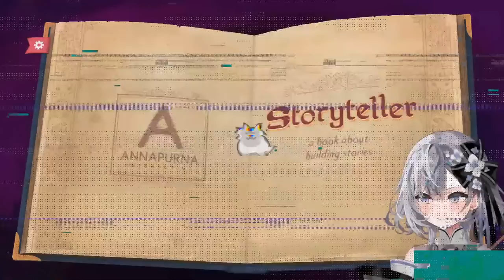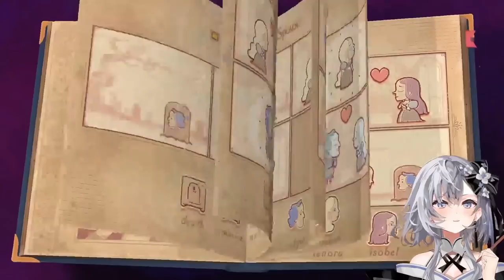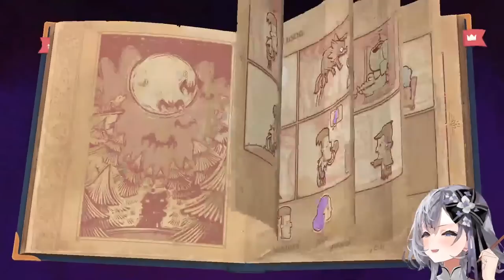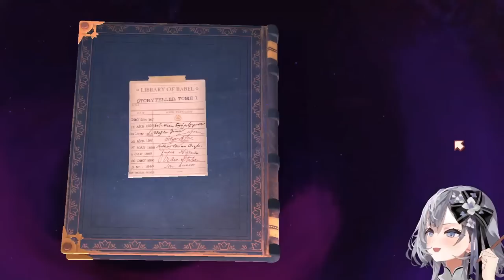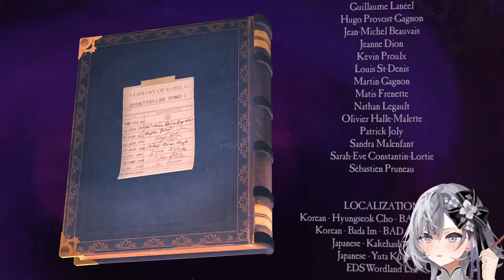【Storyteller】Writing my own fanfic!!! Life and death.....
This game is being streamed and monetized after confirmation with Annapurna Interactive.
本ゲームは Annapurna Interactive の確認を得た上で配信・収益化を行なっております

- ̗̀ ❤︎‬‪  ̖́-    Rules / Peraturan
【ID】Aturan yang perlu diingat saat streaming sedang berlangsung:
1) Harap bersikap baik dengan sesama penonton dan berkomentarlah dengan bahasa yang sopan.
2) Dimohon untuk tidak melakukan diskusi diluar topik pada kolom komentar.
3) Dimohon tidak melakukan spam dalam bentuk apa pun.
4) Dimohon untuk tidak mengumpat, mencela, atau berbicara dengan bahasa yang kasar.
5) Dimohon untuk jaga sikap saat komentar dan mohon jangan komentar hal-hal sensitif yang berbau SARA, politik, NSFW, dll.
6) Dimohon untuk tidak berdiskusi satu sama lain di waiting room.
7) Dimohon untuk tidak memberi komentar tentang Vtuber lain maupun streamer lain di waiting room/saat livestream apabila tidak dimulai lebih dulu oleh Vtuber yang sedang streaming karena bersifat kurang sopan.

【EN】Notice during the stream:
1) Please be nice with each other and comment using polite words.
2) Please keep the chat on-topic in relation to the stream.
3) Please do not spam.
4) Please do not swear, bash, or talk with any kind of foul language.
5) Please refrain from commenting about sensitive topics such as race, politics, NSFW, etc.
6) Please do not do any discussion in the waiting room.
7) Please do not mention or give any comment about other Vtubers or streamers during the livestream if the topic isn't started first by the current streamer first because it would be considered impolite.

- ̗̀ ❤︎‬‪  ̖́-   Hashtag
• General
• Live
• Fanart
• Asset
• Meme

- ̗̀ ❤︎‬‪  ̖́-   Hololive Indonesia Gen 3
【Kaela Kovalskia】

 - ̗̀ ❤︎‬‪  ̖́-  Hololive
【Official cover website】

- ̗̀ ❤︎‬‪  ̖́- Timestamps